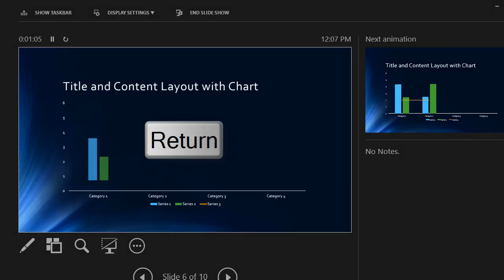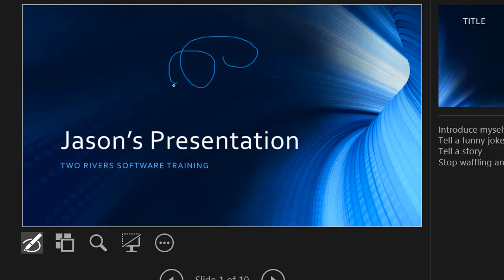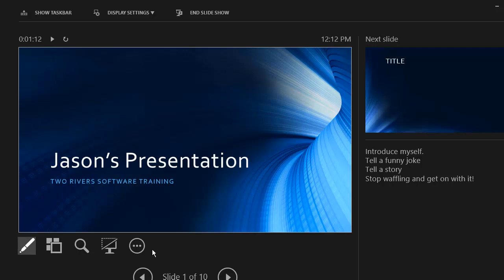Tools used by the pros during a LIVE PowerPoint presentation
Instead of just playing your slides, discover the built-in PowerPoint tools that put you in full control DURING a LIVE presentation to increase engagement, attention and retention.

Add your questions and comments below. I read and respond to every comment personally.

Hire Jason to fix your broken slide decks or to get private 1-on-1 Zoom coaching

(free training on the blog)